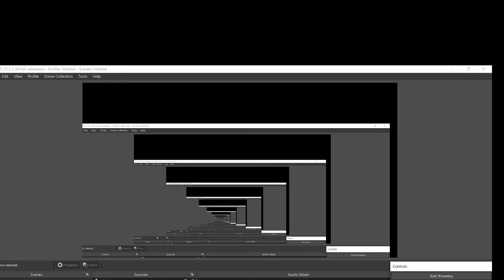Topicwise class-16 # PHYSICS NCERT # FORMULA jssc cgl cgl technical# jharkhand civil court#